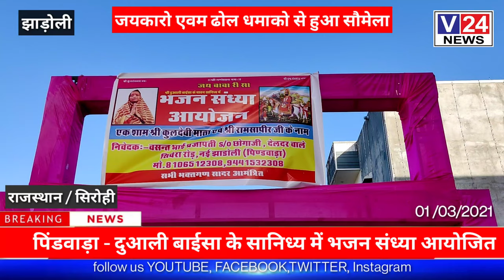पिंडवाड़ा -झाड़ोली मे दुआली बाईसा के सानिध्य भजन संध्या आयोजित ऋषिनाथ जी महाराज का रहा विशेष सानिध्य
V24 NEWS ( Hindi )
□ हर पल नई खबर के साथ ,
□ हिन्दी न्यूज चैनल